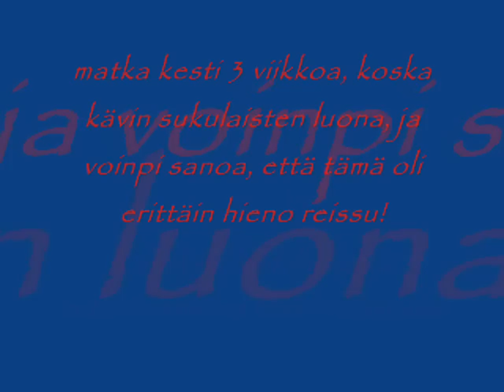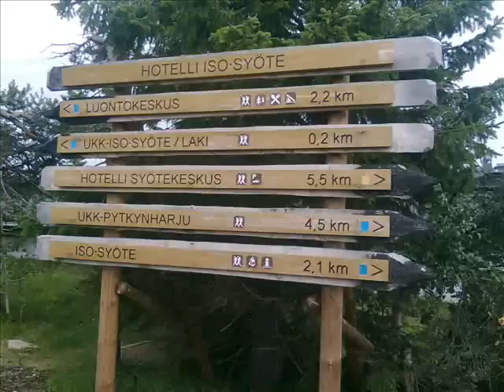Kinroadilla ajelua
juu, tässä tämä lupaamani video, josta jo "traileri" olikin.. ihan hyvä reissu, mutta kyllä sitä rahaakin kului mukavasti.. :/ ja matkaa tuli noin 1400km :D ja musiikki on Dj splash techno mix